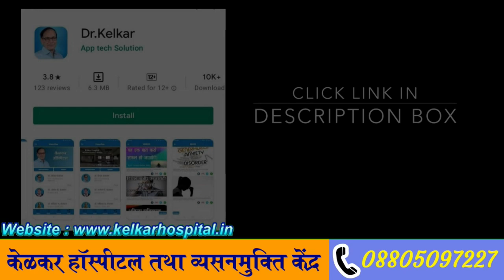पानी कि आवाज और पेशाब लगना / Running Water Makes You Pee - Dr. Deepak Kelkar ( MD )